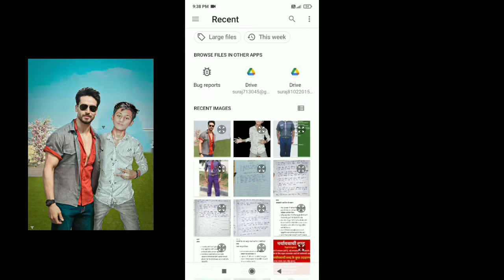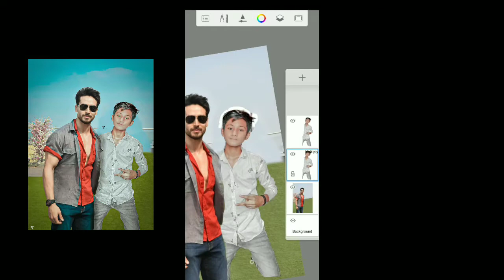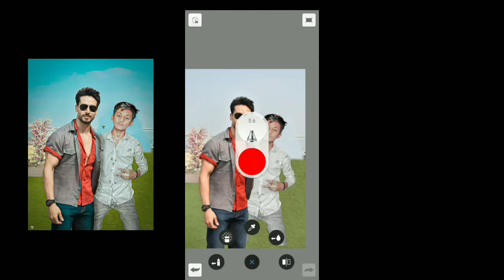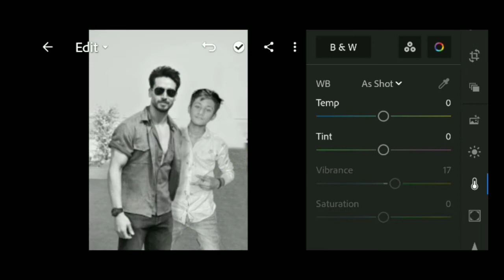Tiger 🐅shroff concept😮 Editing 🙂 // how to Editit pic with tiger shroff suraj creation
preset link:- 🔗
bakground and png link :-